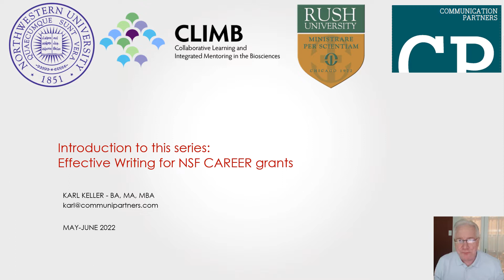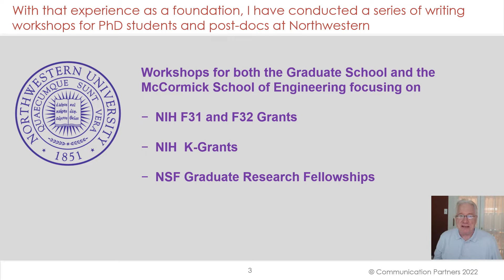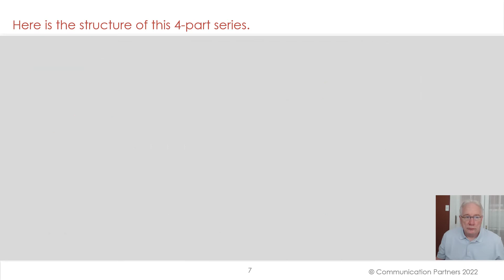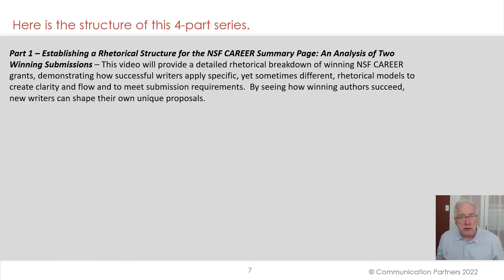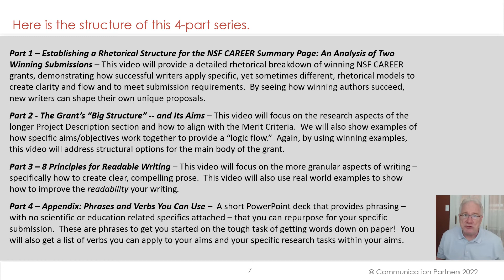0--Deconstructing the NSF CAREER Award: Introduction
Introduction to the Video Series on Writing NSF CAREER Award submissions